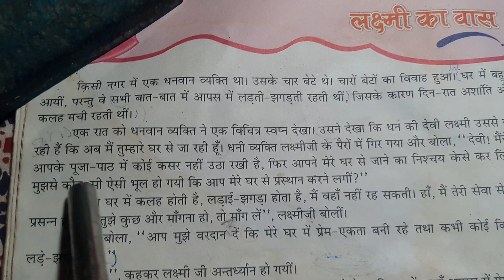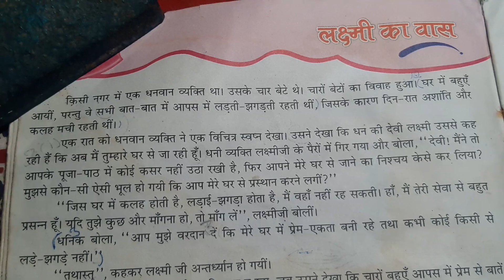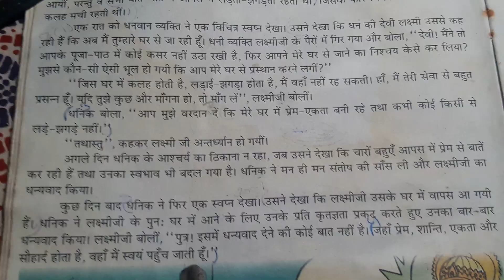शिक्षाप्रद कहानी -लक्ष्मी जी का वास